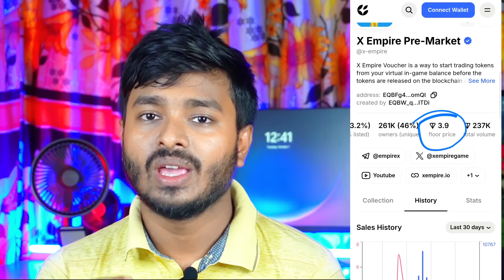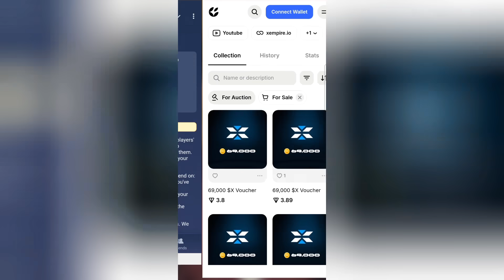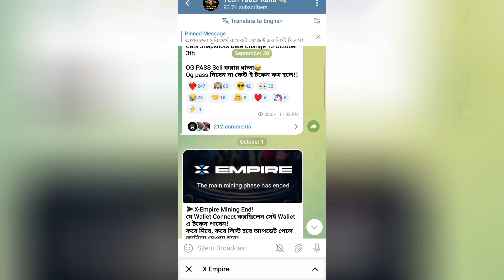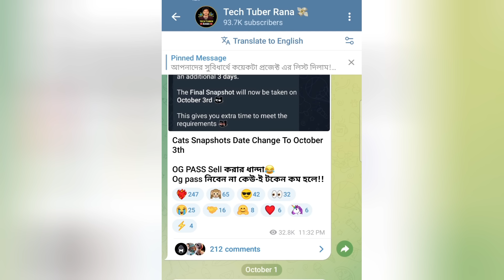X Empire Mining End TOKEN কখন দিবে || X Empire Listing Date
X Empire Mining End TOKEN কখন দিবে || X Empire Listing Date | X Empire, x empire listing update, x empire voucher, x empire listing token distribution